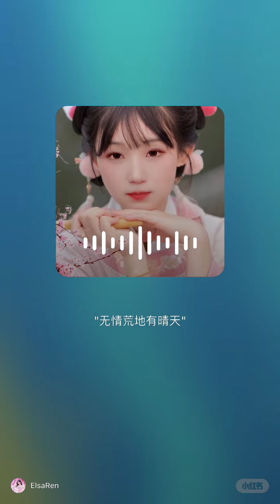无情荒地有情天